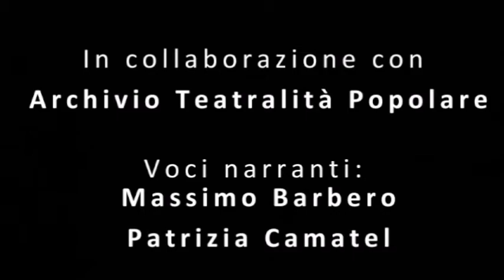Da Asti, in onda l’Istituto per la storia della Resistenza e della società contemporanea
La maratona del 25aprile di RaccontiamolaResistenza arriva ad Asti. L’ Istituto Resistenza Asti (Istituto per la storia della Resistenza e della società contemporanea nella provincia di Asti) ci propone alcune letture “all’aria aperta”, che tanto ci è mancata in questo ultimo periodo.